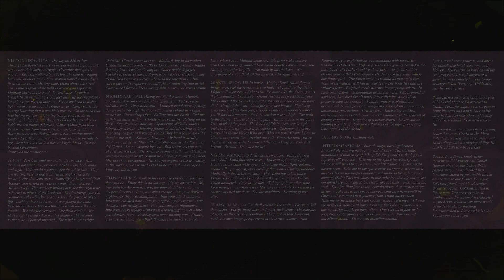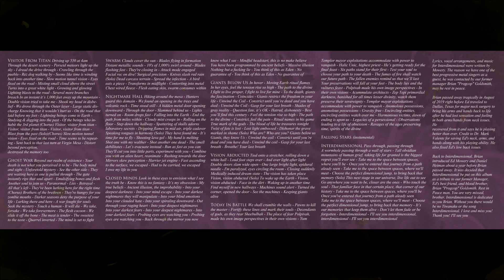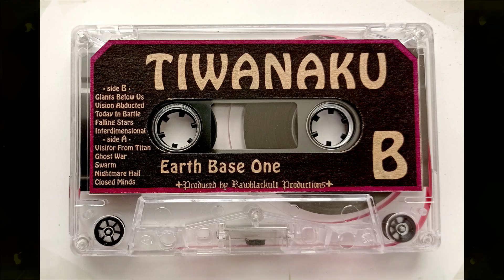TIWANAKU Visitor From Titan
ATTACK +123+ TIWANAKU [USA] Tape - "Earth Base One" -

It Contains 10 Progressive Death Metal Hymns, Into the
Old Vein of Nocturnus.

Tiwanaku Forms with ex-member of Nocturnus.

Ed Mowery Singing in this Masterpiece.

Almost 45 Minutes of Interstellar Visions.!

Limited Edition to 139 Copies, 66 Copies comes with:
Golden Case,
Slipcase, Obi, Big Poster, Sticker and Leather Patch: Silver / Copper Colors.

  · side A ·
1.-
Visitor From Titan
2.- Ghost War
3.-
Swarm
4.-
Nightmare Hall
5.-
Closed Minds

 · side B ·
6.-
Giants Below Us

7.- Vision Abducted
8.-
Today In Battle
9.-
Falling Stars
10.-
Interdimensional

Rawblackult Productions
Cochabamba - Bolivia